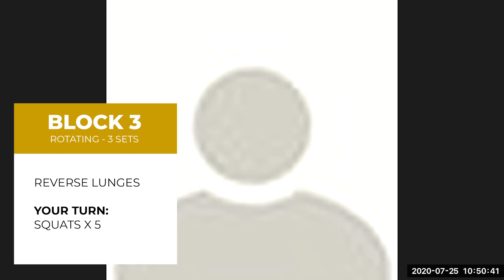Workout 63 Saturday